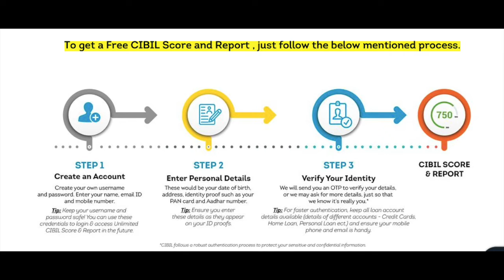ನಿಮಗೆ ಲೋನ್ ಸಿಗುತ್ತಾ ? - ರೋಹನ್ ಭರತ್ ಚಂದ್ರ / Are you eligible for a Loan ?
In this video, Mr.Rohan Bharath Chandra talks about Credit Score and how it impacts us in our lives.